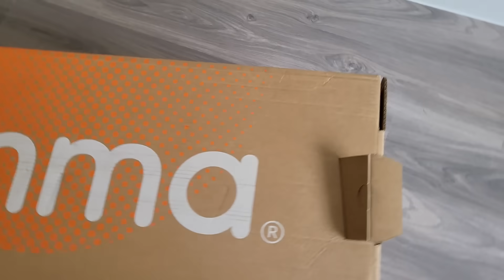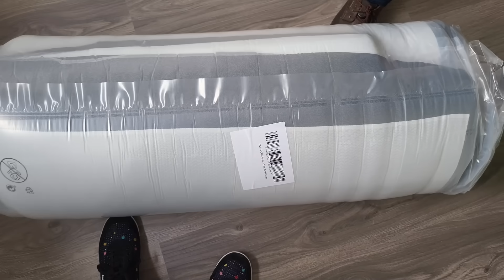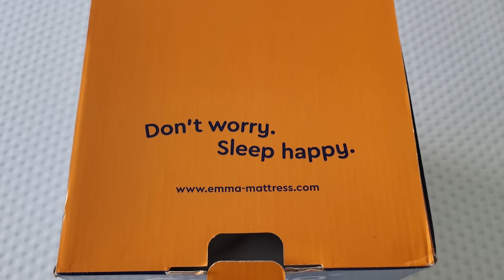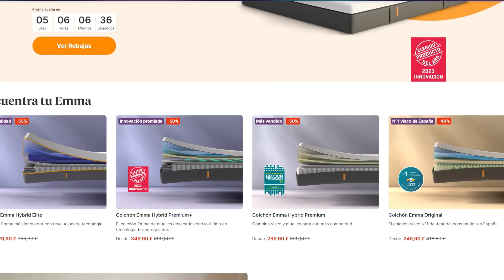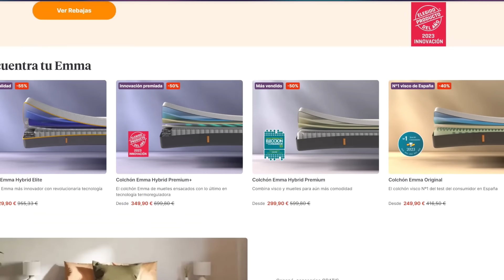👋Se Acabó... El fin de toda una ERA EN EL CANAL! Nos vemos MUY PRONTO con PUERTA AL SÓTANO 4.0!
Échale un vistazo a los productos de Emma! De verdad que sus colchones son insuperables! Os dejo enlace, y recordad que con el CÓDIGO "PUERTAALSÓTANO" tenéis Descuento!